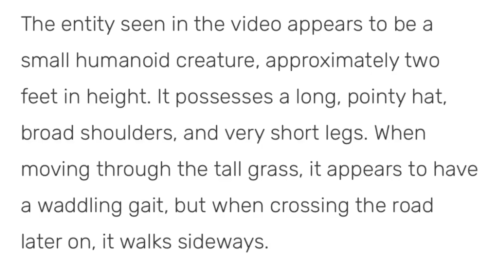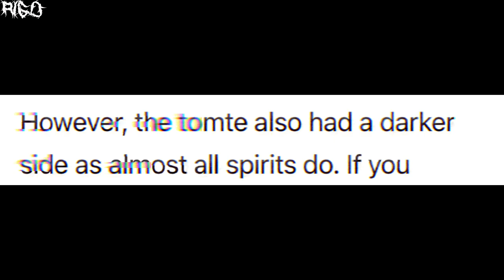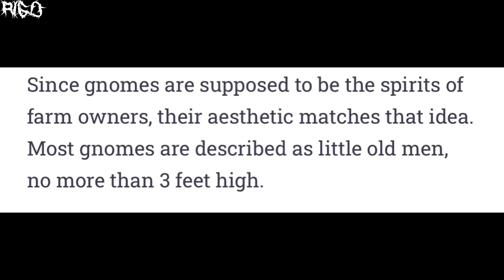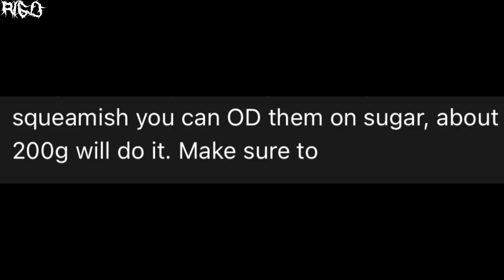How To SAVE Santiago Ponzinibbio’s UFC Career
Written, narrated & edited by Rigo (Ryder Dixon)

Inspired by Gnome Chad @Gnome-Truther

I try my best to use copyright-free images, footages & music. If I have accidentally used your content without appropriately crediting you, please reach out to me by email  and I will happily sort out any issues! (This is for business related reasons only - please do not contact me on this email for other purposes)